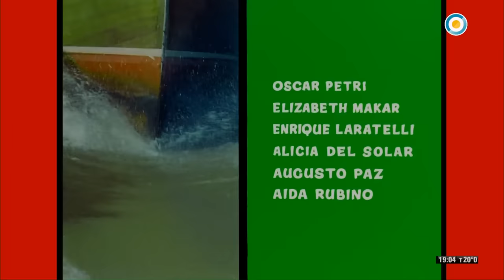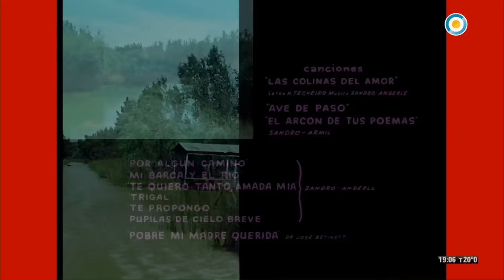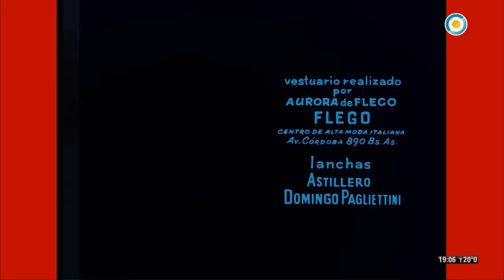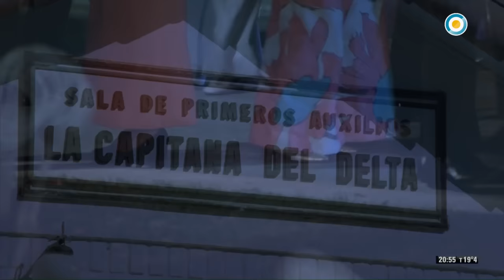Sandro Película Muchacho 1970 HDTV FULL Subido Por Fabian R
ACLARO LOS DERECHOS DE LOS MISMOS NO SON DE MI AUTORIDAD.
VISTA MI PAGINA DEDICADA AL ASTRO